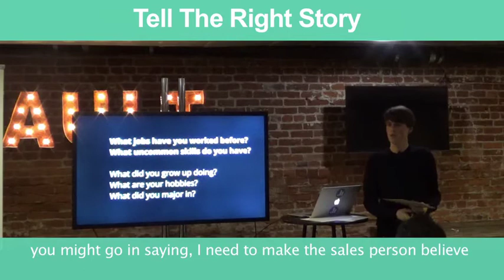Sneak Peek: Tell The Right Story by OkCupid Product Manager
Short video about telling the right story.

ABOUT US:
We host product management, data and coding events every week in Silicon Valley, San Francisco, Los Angeles, Santa Monica, Orange County and New York.

If you want to become a product manager in 8 weeks, see our upcoming courses